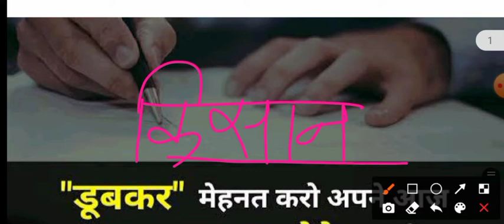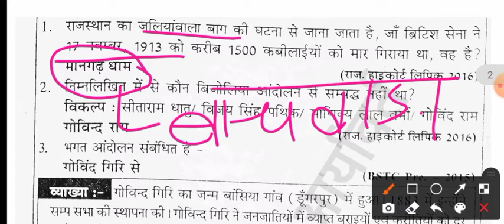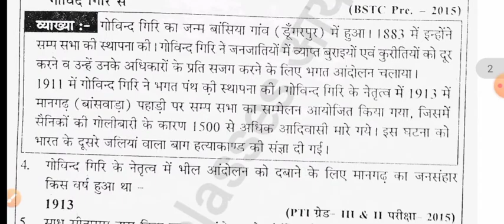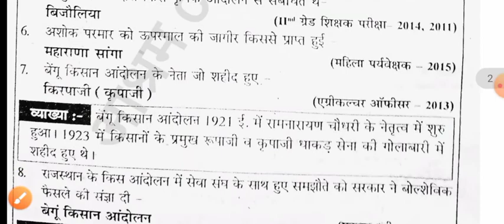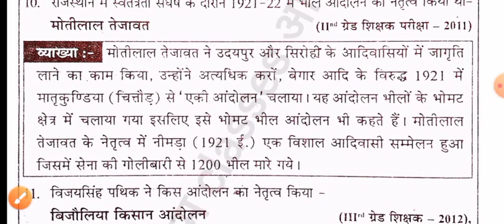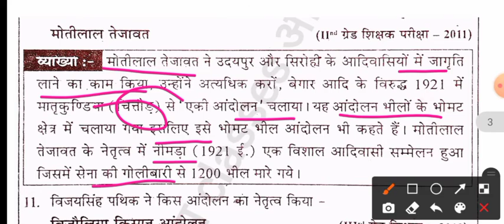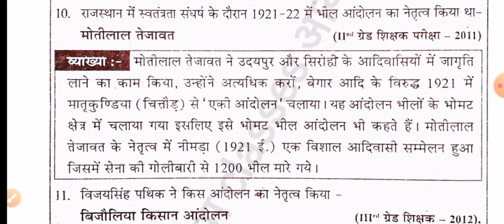राजस्थान किसान आंदोलन के प्रश्न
राजस्थान किसान आंदोलन के प्रश्न।राजस्थान किसान आंदोलन के प्रश्न